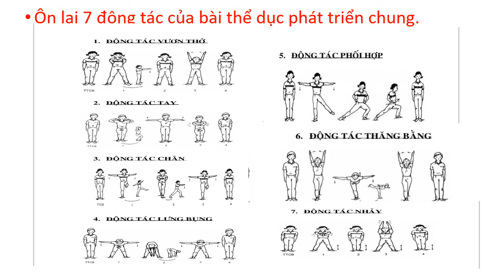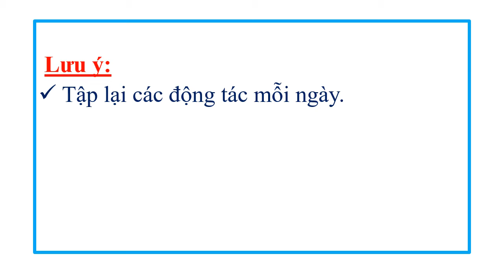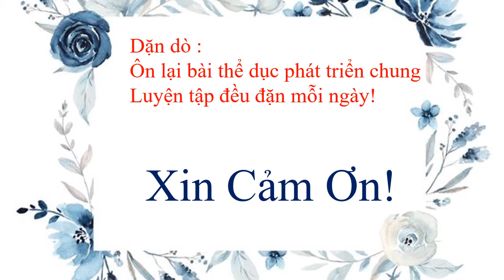THỂ DỤC - kHỐI 4 - TUẦN 12